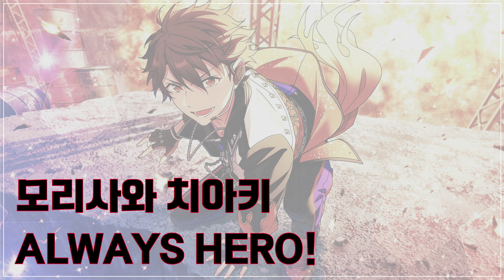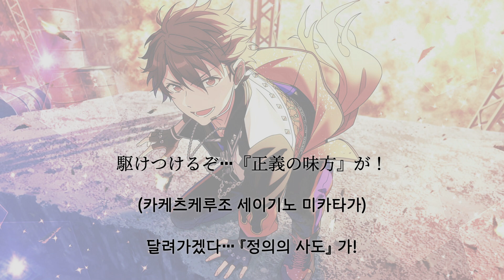모리사와 치아키(守沢千秋) 「ALWAYS HERO!」 가사/歌詞